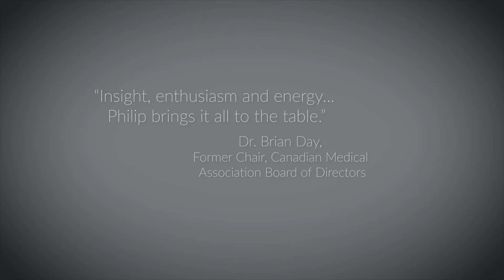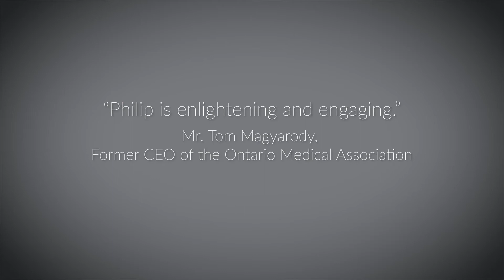Dr. Philip Edgcumbe | Extended Speaking Sizzle Reel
Dr. Philip Edgcumbe (MD, PhD) speaks internationally on the topics of disruptive technology and the future of healthcare. Check out this video to see Philip in action.

to learn more about Philip and request him as a speaker or consultant. Philip's massively transformative purpose is to create a world of healthcare abundance and deep medicine.

For more information about Philip, you can watch his 3-minute video biography that was created when he received the Canadian Medical Association Young Leader Award